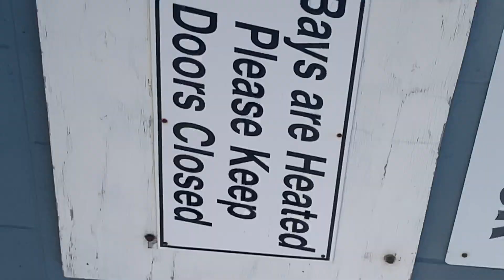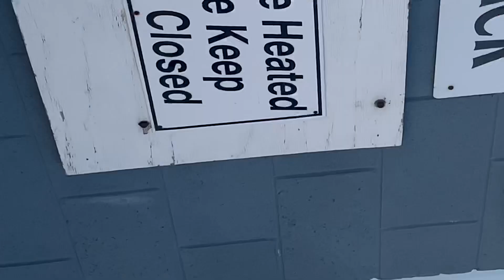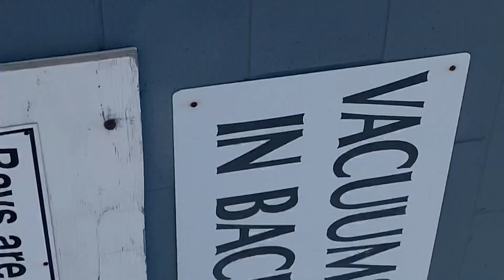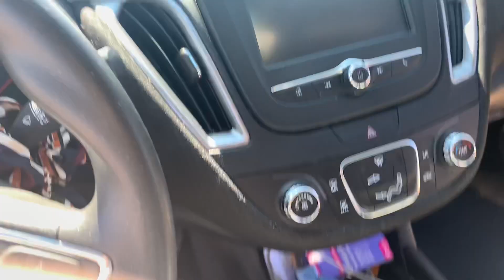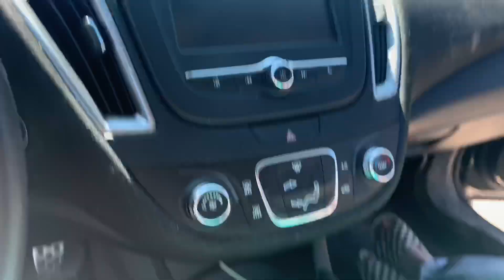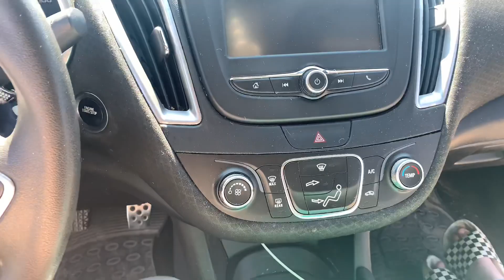Transforming my car!! And cleaning it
Welcome back to my channel or welcome to my channel if you are new here! my name is macenzi I wanted to start youtube because I seen everyone doing it and it caught my eye I love filming and I loveee editing so please hit that red SUBSCRIBE button and click that bell! Love you all MACFAM!
You can find my other socials HERE ↴
♥︎Snap//mdebacker4
♥︎Fb Macenzi DeBacker Reiffers

FAQ's:
-How old am I? 23
-What camera you use? Sony Camera
-Where you live? MICHIGAN
Hey guys watch the whole thing!!!